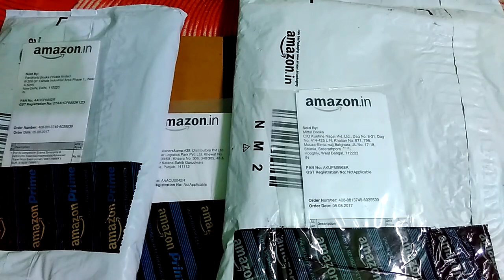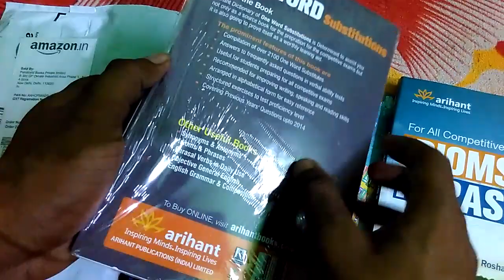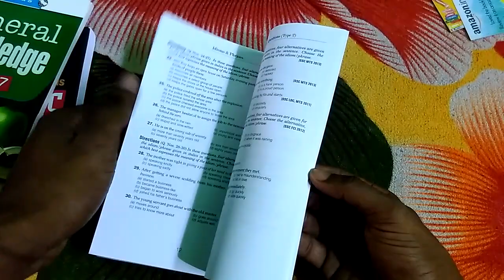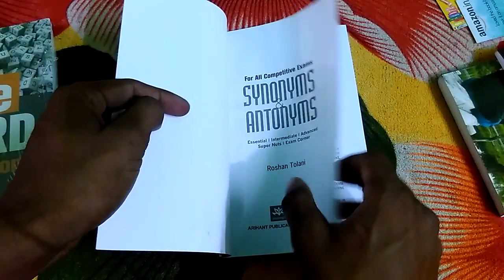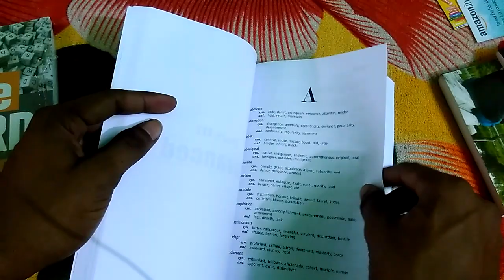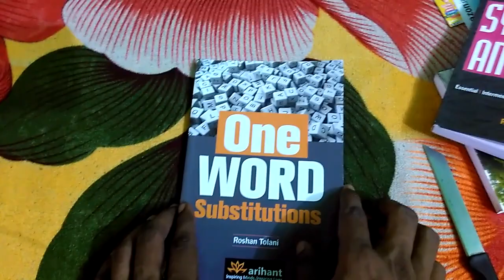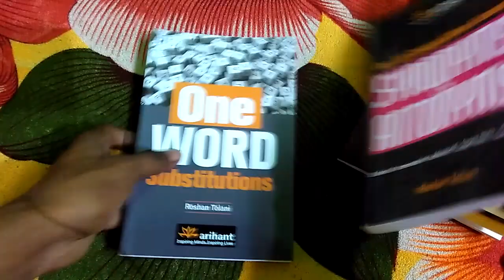Idioms & Phrases, Synonyms & Antonyms, One word substitution For all competitive exam 2017 Review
If someone is preparing for the competitive exams then he/she should must have this book. This book enough for SSC & UPSC and all other exams.